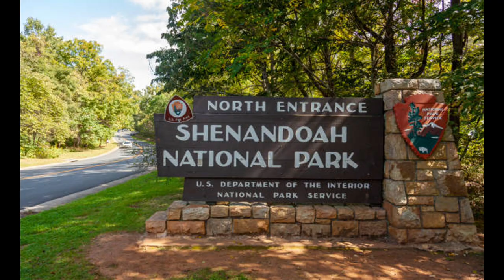Unbelievable Story of Roy Sullivan: The Man Struck by Lightning 7 Times!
Prepare to be amazed by the jaw-dropping tale of Roy Sullivan, known as the 'Human Lightning Rod', who miraculously survived not one, not two, but an astonishing seven lightning strikes. In this captivating video, we delve into the extraordinary life of Roy Sullivan, a park ranger in Shenandoah National Park, as he battled against nature's most electrifying element. Witness his remarkable resilience, the injuries he endured, and the psychological aftermath of these lightning encounters. Discover the lasting impact of his experiences on lightning safety measures and how his legacy continues to inspire. Join us as we unveil the awe-inspiring story of a man who defied the odds and left a lasting mark on history. Prepare to be electrified by this remarkable journey!